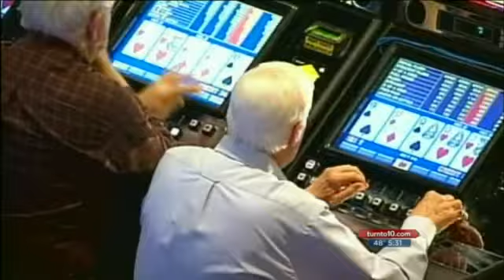Gene Valicenti is Pissed Off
WJAR NBC 10 News Blooper.  "This is the wrong video guys. Let's do this right"    Rhode Island State Representative Donald Lally resigns.